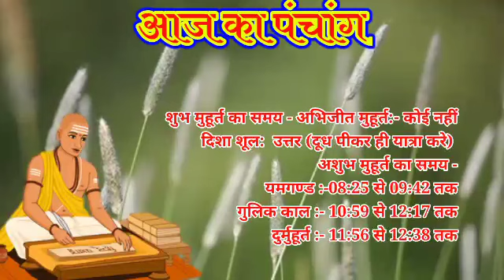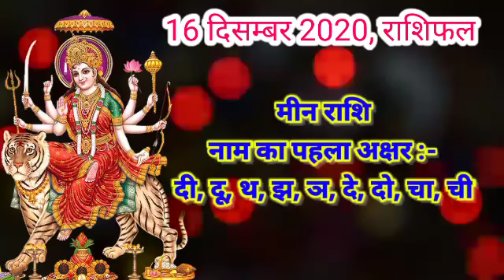Aaj ka rashifal 16 December 2020 Wednesday Aries to Pisces today horoscope in Hindi aaj ka Panchang